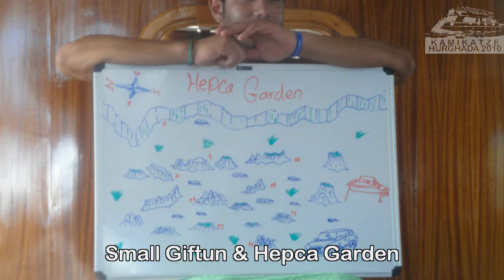[27] Hepca Garden - Turtle - Clouds!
we had clouds today
a nice turtle
yeah last diving day